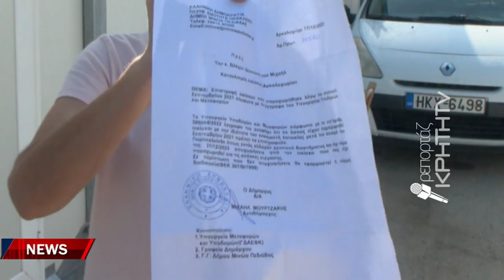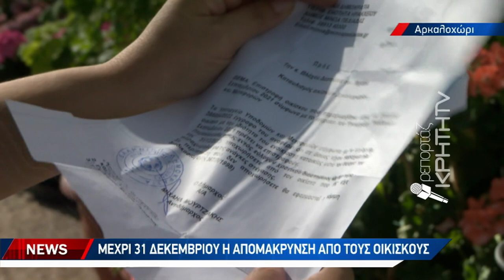Δύο χρόνια μετά τον σεισμό πρέπει να φύγουν από τους οικίσκους